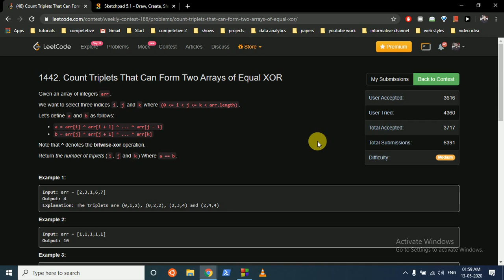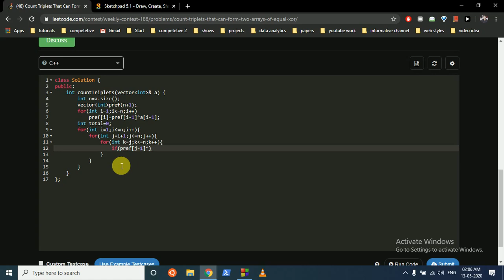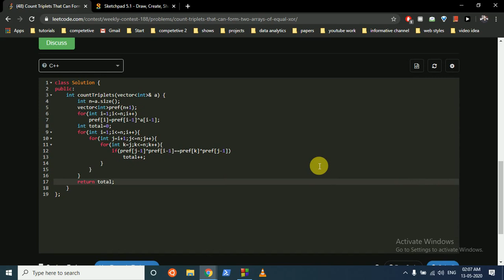1442. Count Triplets That Can Form Two Arrays of Equal XOR || Leetcode weekly contest 188 || C++ sol